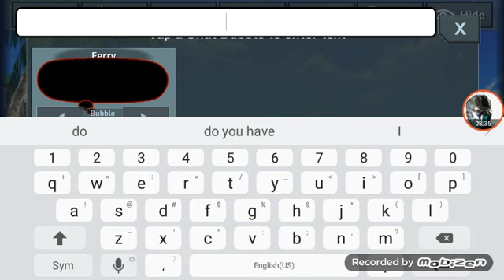cold vs gold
It so good